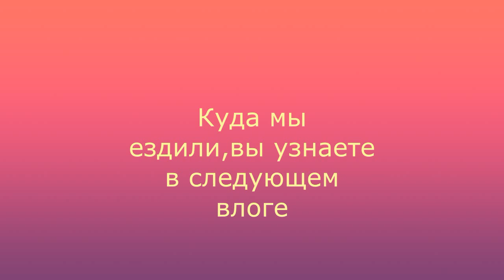ВЛОГ НЕМНОГО МОСКВИЧА || ДЕЛА ОГОРОДНЫЕ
Привет моим подписчикам и новым зрителям моего канала!Рада приветствовать!Приглашаю к просмотру нового влога!Меня зовут Ирина,я мама двух деток.Мы часто бываем на даче,часто снимаю простые и доступные рецепты.Добавила несколько новых видео кроме влогов и хочу разнообразить контент на своем канале.Так что подписывайтесь,не забывайте нажать колокольчик,думаю вам будет интересно!